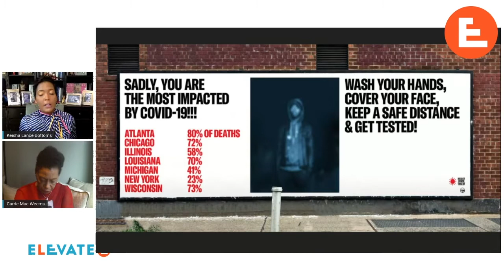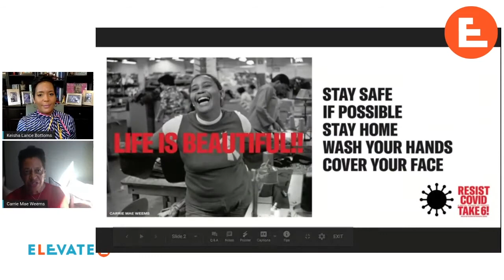A Talk w/ Mayor Keisha Lance Bottoms and Carrie Mae Weems about Race and COVID-19 - Part 1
Art often provides a voice for the voiceless. African American, Latinx, and Native American communities have been disproportionately affected by the deadly virus COVID-19.

No one knows this better than Atlanta Mayor Keisha Lance Bottoms, who has been forging a path through the many crises the pandemic has caused for Atlanta and its residents.

In Part 1 of this two part conversation, moderated by Andrea Barnwell Brownlee, Director of Spelman College Museum of Art; Mayor Bottoms and artist Carrie Mae Weems explore the devastating political, cultural, class, and racial impact of COVID-19 on black and brown communities.